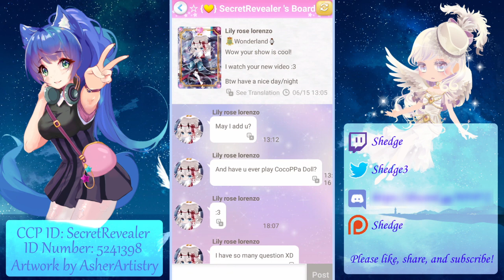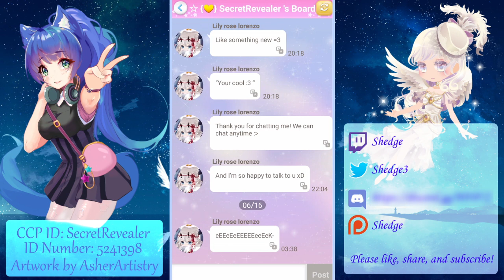Cocoppa Play - Mari Oro and Blue Sky 2* Gacha (31 Spins)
I sing this song to you, for I will become the magnificent blue sky.